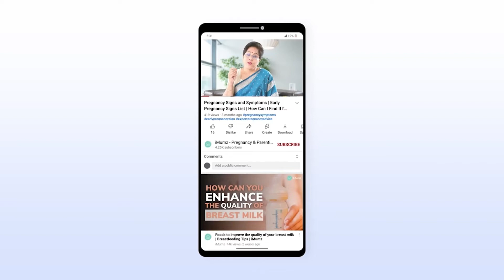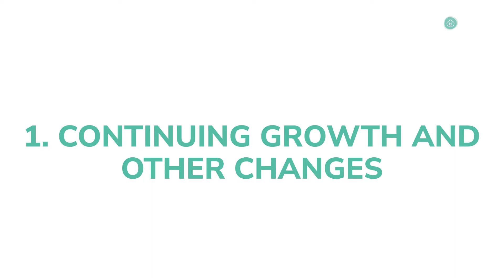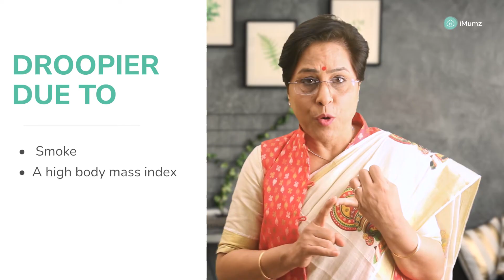Shocking Breast Changes during Pregnancy Revealed! | Dr. Anita Chaudhary | iMumz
✅Natural Delivery,  ✅Intelligent Baby, ✅Breastfeeding Prep

In this informative video, we delve into the fascinating world of breast changes during pregnancy. From subtle transformations to jaw-dropping surprises, we explore everything you need to know about this natural phenomenon. Join us as we unlock the secrets, reveal the truth, and prepare you for the incredible journey of pregnancy. Don't miss out on this ultimate guide that will empower and enlighten you. Watch now to gain invaluable insights into breast changes during pregnancy!

0:00 Introduction
1:16 FIRST TRIMESTER BREAST CHANGES
1:25 TENDERNESS AND DISCOMFORT
2:04 ENLARGEMENT
2:31 BLUE VEINS
2:58 SECOND TRIMESTER
3:08 DARKER AREOLAS
3:40 AREOLA BUMPS
3:59 NIPPLE DISCHARGE
4:30 BREAST LUMPS
5:09 THIRD TRIMESTER
5:18 CONTINUING GROWTH AND OTHER CHANGES
5:40 STRETCH MARKS
6:12 MILK PRODUCTION
7:25 WAYS TO EASE DISCOMFORT
7:41 WEARING BREAST PADS FOR LEAKAGE
8:03 APPLYING LOTIONS AND OILS
8:36 TREATING BLOCKED MILK DUCTS
8:56 CHECKING BREASTS FOR LUMPS
9:16 BRA TIPS
10:25 CHANGES TO EXPECT
11:12 WHEN TO CONTACT A DOCTOR